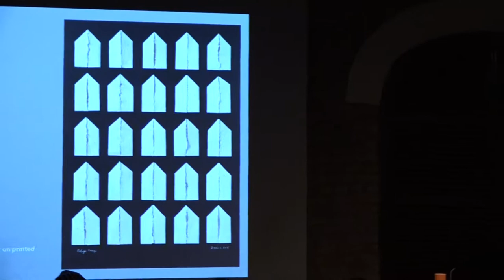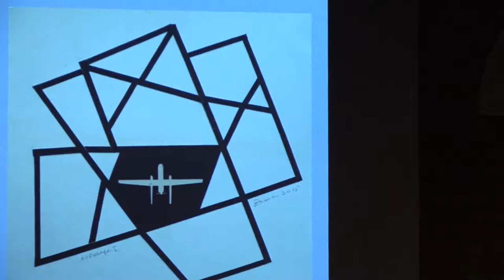“Zarina: Floating on the Dark Sea” by Sandhini Poddar [4/5]